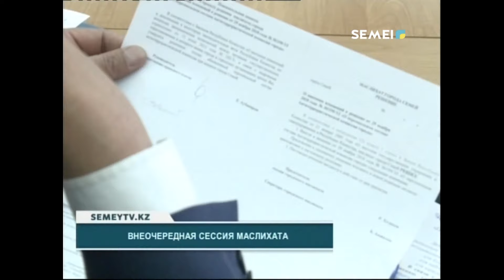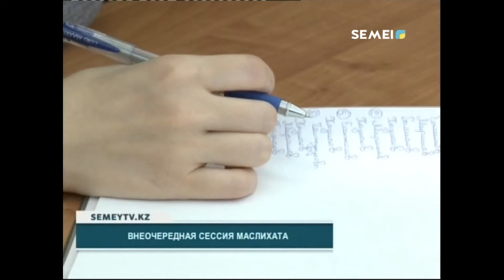ВНЕОЧЕРЕДНАЯ СЕССИЯ МАСЛИХАТА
На внеочередной 38 сессии маслихата с участием акима Семея Ермака Салимова было рассмотрено 7 пунктов повестки дня. После рассмотрения вносимых изменений в решение представительного органа о бюджете города Семей на 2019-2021 годы и обсуждения составов комиссии, депутаты обсудили вопрос утверждения тарифов на сбор, вывоз, переработку и захоронение твердо-бытовых отходов.
САМАТ СЕКЕНОВ